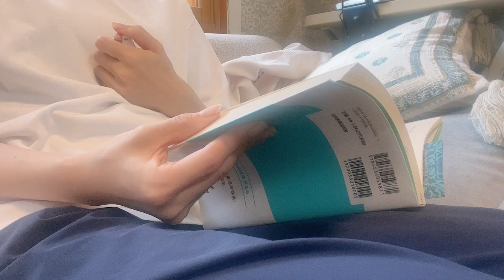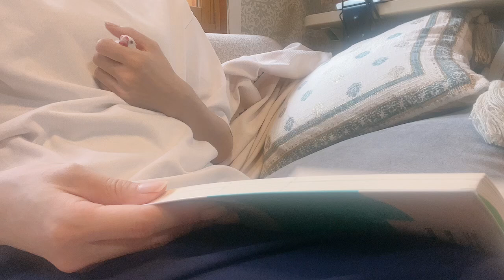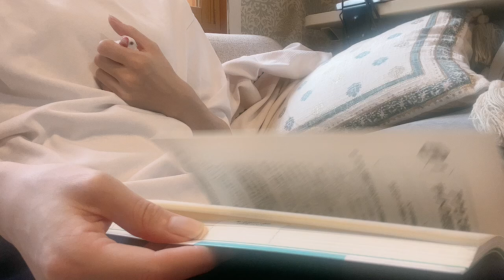朝のつるさんナデナデ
・Live配信をした際の配信アーカイブをご覧頂けます
・メンバーシップ限定アイコンが成長します
・配信時に使えるスタンプをご用意しております
・出たり入ったりも自由です。余裕のある方はどうぞ…！

●お勧めご飯

●つるさん欲しい物リスト（YouTubeでつるさんが挑戦します）

●（人間）藤森蓮のアカウント（コスプレ衣装を作ったり着たりしているチャンネル）→